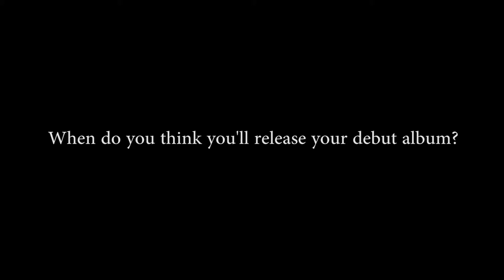Tom Speight talks to BASCA